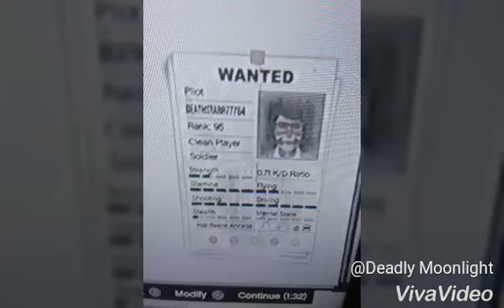My gta5 character and the theme song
This is my first video there are three more coming ur way! Hope u like this